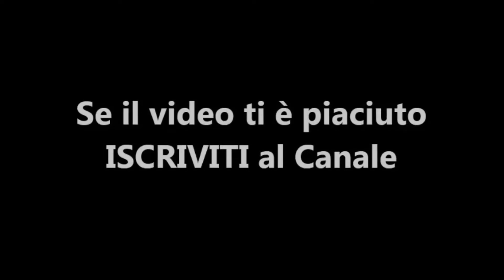Survivor Stealth Corsair - 64 GB Flash Drive USB 3.0